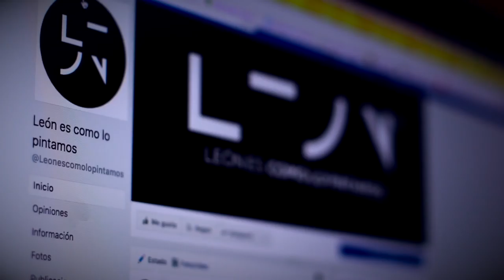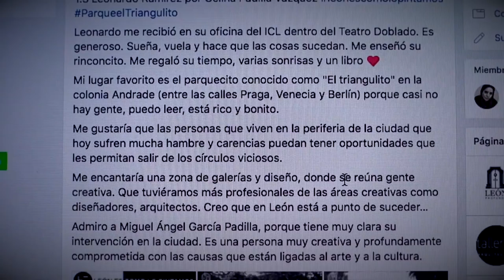Entrevista Celina Padilla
Celina Padilla a través de microentrevistas invita a reflexionar e imaginar la ciudad de León desde la mirada de los que la viven y construyen.